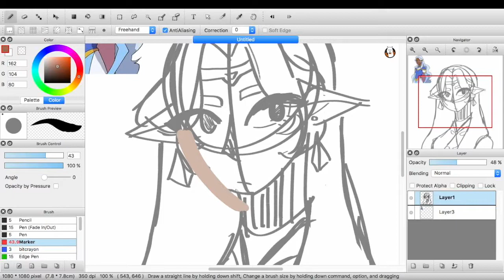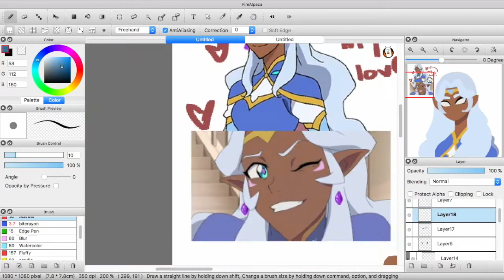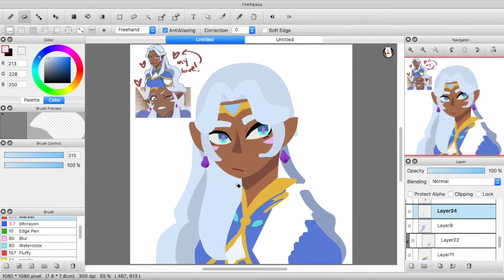space mom, allura │speedpaint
❝ I've got to find out where we are and how long we've been asleep.❞

✎ a message from jelli:
EEEEEE VOLTRON'S NEW SEASON COMES OUT TODAY IM SOOOOO EXCITEDDDD im going to watch it right now, so i'll probably end up redrawing some scenes ahahaha

⠀⠀⠀⠀⠀─ Animal Crossing: New Leaf ;; Main Street
muse: Voltron: Legendary Defender ;; Allura